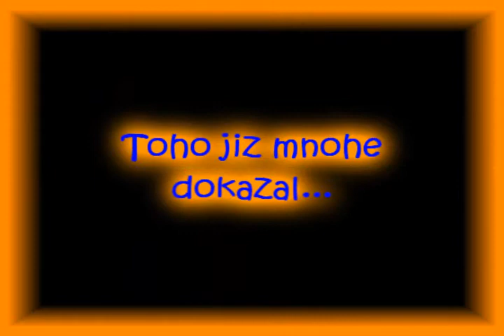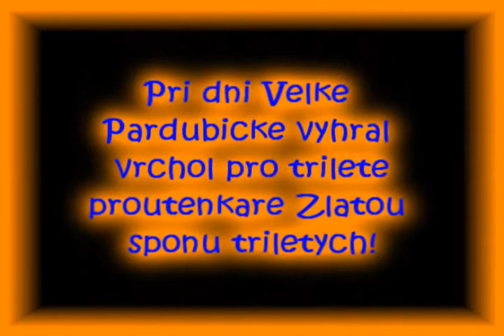Big Mago(IRE)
Na přání :)

Foto: Lenka Janatková,Martina Hozáková,Šárka Votavová...